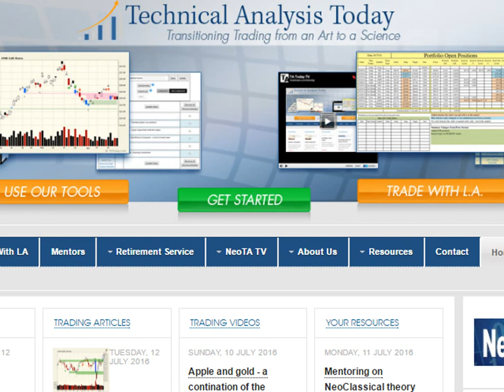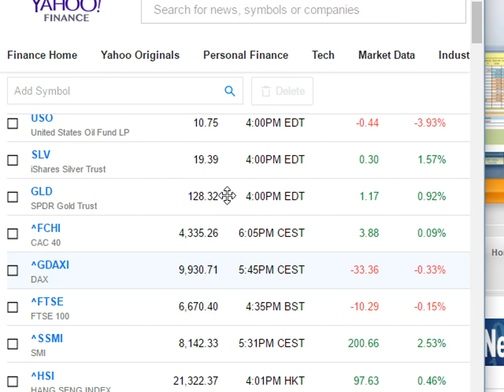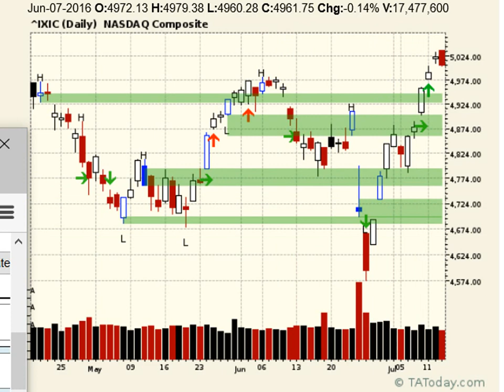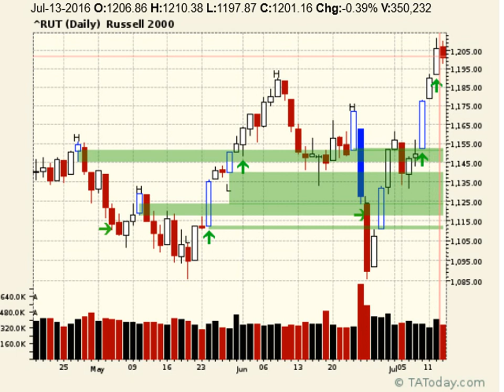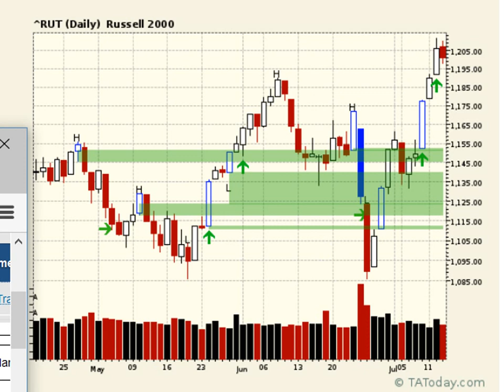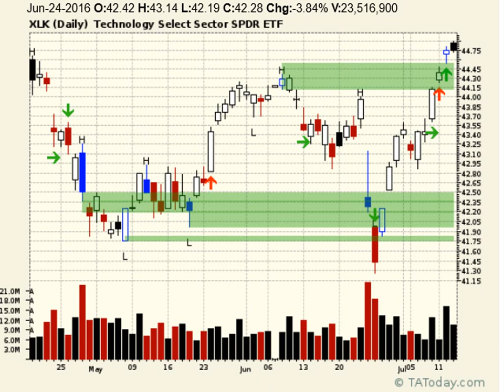Daily NeoTA Broadcast July 13, 2016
Last week on Thursday, L.A. said to expect a breakout. Breakout it was. Yesterday he said to expect a turn today. That's what has begun to shape up as 3 of the 4 indexes did so. What about tomorrow? Tune in for the latest on the Neoclassical TA Wrap.